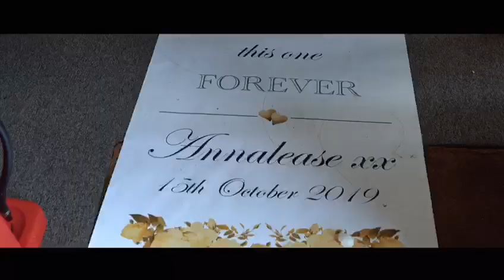❤Annalease & Kevin's Wedding Day❤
Full video & Photography packages by us at Extravagant travellers Events

We cater for your every need